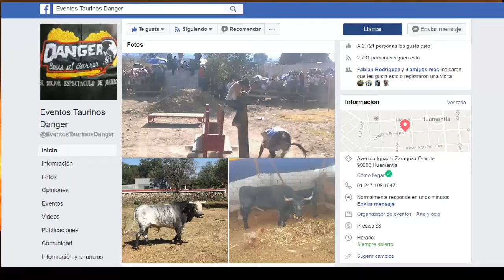DANGER BOUS 514 ESPECTACULOS TAURINOS HUAMANTLA TLAXCALA